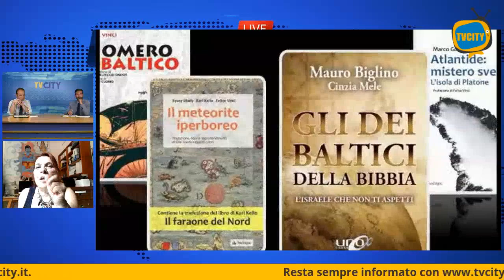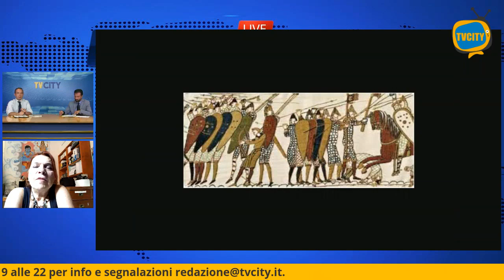"La Storia oltre la Storia" - il viaggio di Syusy Blady - P13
Nuova puntata della rubrica culturale “La Storia oltre la Storia” edita da Tvcity e condotta da Salvatore Perillo in collaborazione con Eduardo Orma. Ospite in collegamento, Syusy Blady, conduttrice, autrice e regista. In studio si è parlato dell'opera "Il meteorite iperboreo": Dai crateri meteoritici sull'isola di Saaremaa, in Estonia, alle leggende baltiche sul sacrificio di un misterioso faraone; dalle rotte dei mitici Popoli del mare alla matrice nordica dei miti omerici: riflessioni non convenzionali sulle più antiche radici della nostra comune civiltà europea.